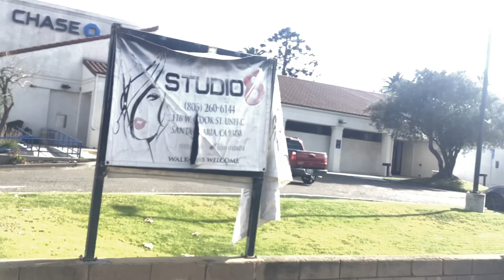Bitch try to run me over right after this video turning same time as my only chance to walk SET UP!